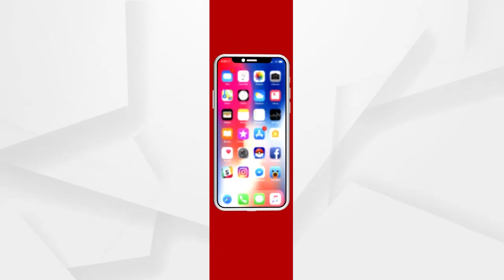BIG BREAKING : ଡନର ପ୍ରେମ କାହାଣୀ...